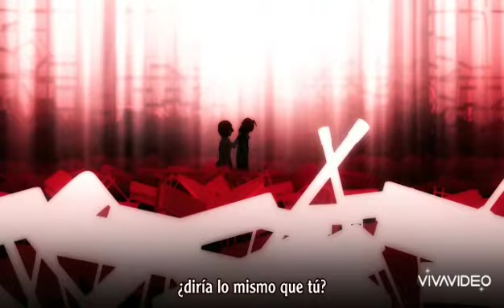Koyomi Araragi VS Yozuru Kagenui